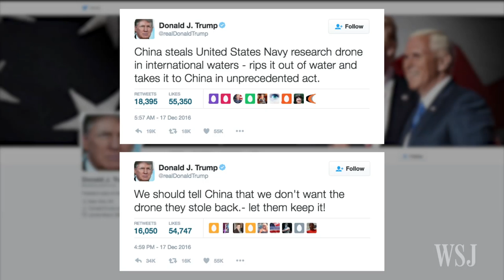China, U.S. Seek to Resolve Drone Controversy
China and the U.S. are negotiating the return of a U.S. undersea drone seized in the South China Sea last week. WSJ's Paul Sonne has the latest details on Lunch Break with Tanya Rivero. Photo: European Pressphoto Agency